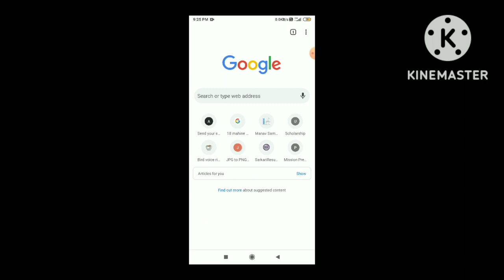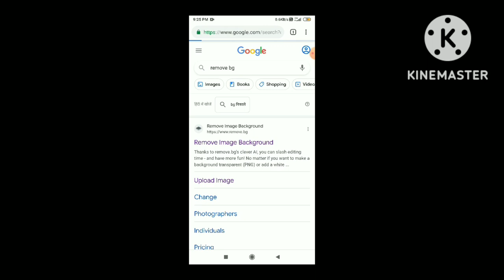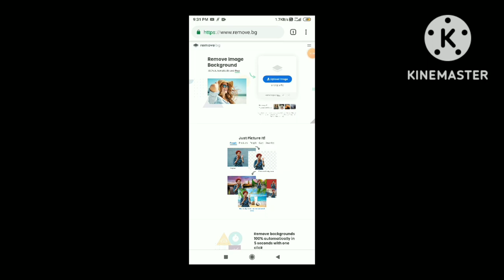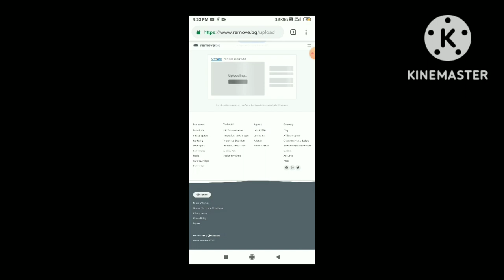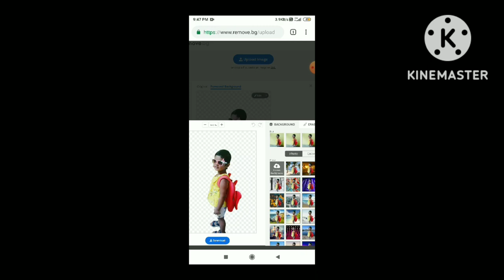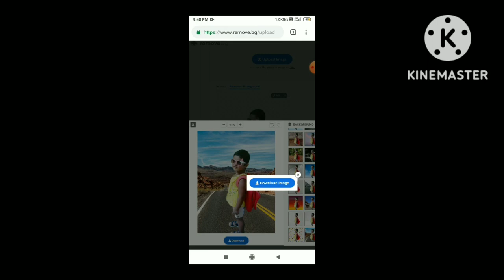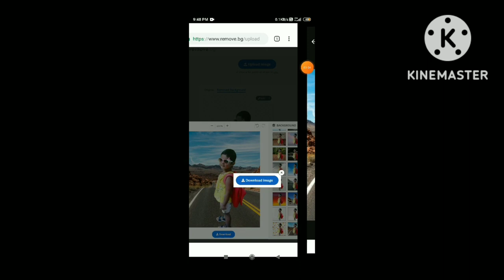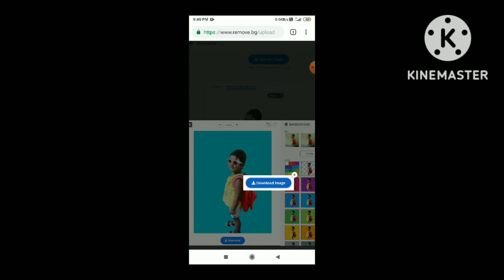Photo Ka Background Kaise Hatye | FREE | Just in one CLICK | how to remove photo background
EK clik se aap kuch hi seconds me photo ka background kaise remove krte hai.
How to Change Image Background in Mobile - Remove Photo Background | फोटो का बैकग्राउंड हटाना सीखे कुछ ही सेकंड्स में और वो भी बहुत ही आसान स्टेप्स में
is video me aap janege ki mobile par kisi bhi photo ke background ko kaise remove kar sakte hai aur mobile par kisi bhi photo ke background ko change kaise kare. is video me mein aapko photo ke background ko remove karne ke tarike bataye hai jisse photo ki quality bhi kam nahi hogi aur background bhi remove ho jayega uske baad aap koi new background apni photo me lga sakte hai